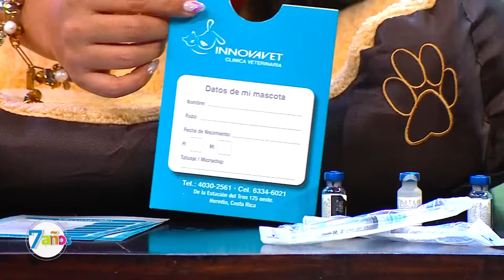Veterinaria - Miércoles 28 Febrero 2024